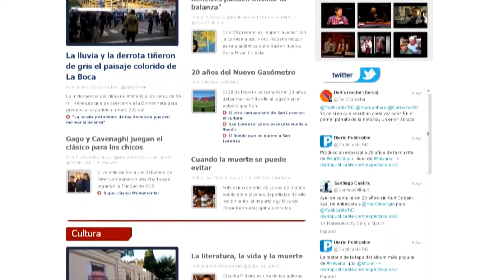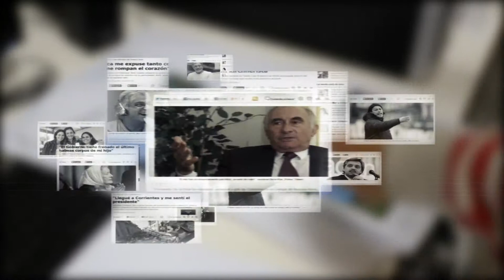Diario Publicable - El diario digital de TEA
Primer diario digital de una escuela de periodismo en la Argentina.